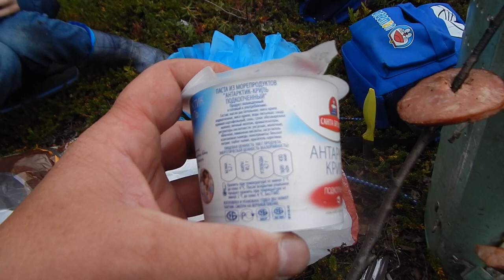Прогулка по сопках с детьми за грибами, посетили позиции зенитчиков Мурманск.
Прогулка по сопках с детьми, посетили позиции зенитчиков времен Великой Отечественной войны, собирали грибы, жгли костер.